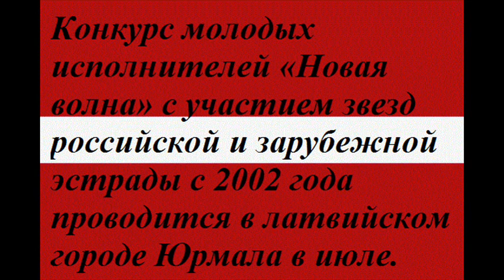Президент Латвии рад, что Новая волна больше не будет проходить в Юрмоле с 2015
интервью президента Латвии, в котором он высказывает свое мнение относительно вопроса переноса Новой волны из Юрмолы в другой город. Гатис Трукснис сейчас находится в отпуске, на работу возвратится в понедельник, поэтому он не смог прокомментировать эту информацию.

Юрмальская дума не получила официальную информацию о том, что «Новая волна» в Юрмале могла бы больше не проводится.

На домашней странице конкурса нет информации, где проходит конкурс в этом году.

 Будьте в курсе самых актуальных новостей!

Президент Латвии рад, что Новая волна больше не будет проходить в Юрмоле